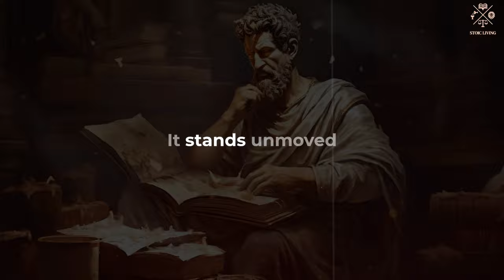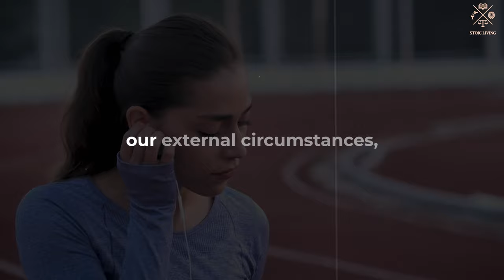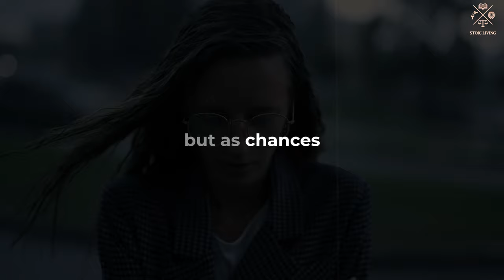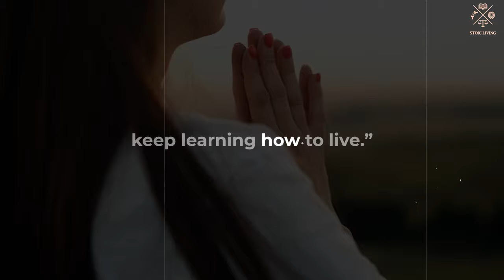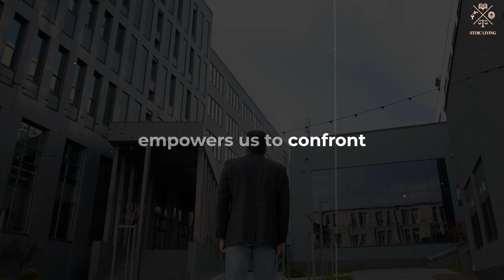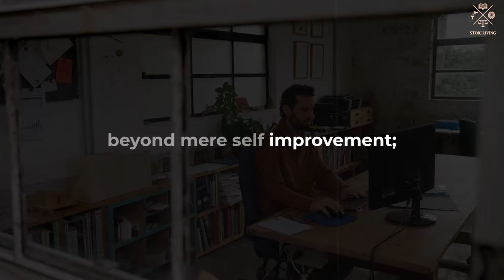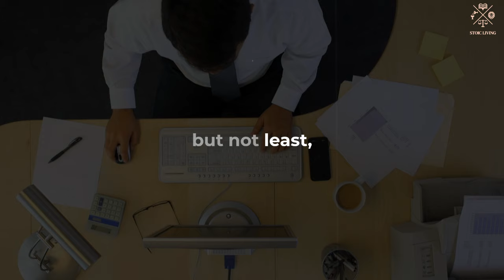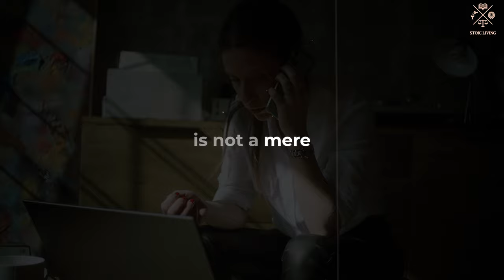Mastering Life's Challenges with Stoicism | Become Unconquerable | Stoic Living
▶ Mastering Life's Challenges with Stoicism | Become Unconquerable | Stoicism

The video emphasizes the importance of Stoicism in building resilience and facing life's challenges with a positive and growth-oriented mindset.

How to apply Stoicism in a modern context, emphasizing resilience and personal growth. Key points include developing a Stoic mindset for resilience by focusing on what can be controlled, cultivating a growth mindset, and viewing challenges as opportunities for personal growth. It also suggests overcoming adversity with Stoic wisdom, self-improvement and inner development, and practicing practical exercises such as journaling and mindfulness to gain mental strength. Learning from failures, remaining positive and persistent, and embracing Stoicism as a lifelong commitment to learning and growth are also emphasized.

Along with many other valuable lessons to help you survive in this extremely cruel world. I hope you will receive a lot of value and change your life after watching the entire video. Hope you enjoy the video. Thank you.

✅ ENABLE NOTIFICATIONS 🔔
All text in our videos is our original work and intellectual property.
All media — images, music, animations, and sound effects — are used under appropriate licenses or permissions.